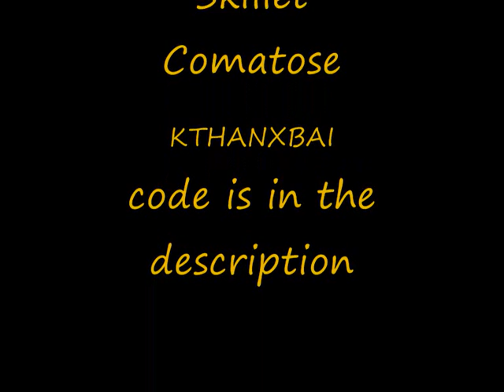FreeRider 2 Mixed BMX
My mixed bmx track

heres the code:
-18 1i 1s 26,1m 26 1m 4b,-18 1h 1s 25,1s 24 -17 1g,-k 2q -k 3o,-k 2q 18 2q 18 3o -k 3o,-14 1k -14 4c,-l 2s -l 3l,19 2t 19 3l,-1i 4c 8o 4c 8o 4m 92 4m 92 50 9c 50 9c 5a 9m 5a 9m 5k a0 5k a0 5u aa 5u aa 68 ak 68 ak 6i au 6i au 6s hg 6s ie 6s io 6s io 68 hg 6s,io 6s t2 6s tc 6s tc 76 tm 76 tm 7g u0 7g u0 7q ua 7q ua 84 uk 84 uk 8e uu 8e uu 8o v8 8o v8 92 vi 92 vi 9c 16o 9c 18a 9c 19c 9b 1ae 99 1bg 94 1ck 8n 1d9 8b 1e2 7l 1ev 6j 1fr 5b 1j1 5b 1jg 5b 1km 5b 1l1 6h 1lg 7n 1m4 8s 1mu 9v 1o0 av 1p8 bp 1qn cg 1s7 d2 1ti de 1v8 dm 21d dr 233 ds 25d ds 2bg ds 2e3 ds 2f5 ds 2gf dq 2hc dj 2i4 da 2io cs,k0 5u t2 5u,so 5u so 6s,2io cs 2jb c9 2jo bu 2k1 bo 2kj bh 2ku bf 2lb bf 2lm bg 2m3 bj 2so g1 2ub gr 2vr he 316 hs 32l i6 34l id 375 ii,2m5 bk 2mm bv 2nu cq,376 ii 39e ij 3e0 ij 3e8 io 3eg ir 3eq j4 3er jg 3f6 jv 3gh k4 3hm km 3ja k4 3ki k0 3ls k6 3ng kn 3o1 ld 3q8 mv 3qg mv 3u3 mu 3vb ne 40m op 41f p4 43g pb 445 os 44m of 45b n4 46t mi 482 n3 49n nm 4a4 oe 4b1 op 4bs p7 4di nn 4en n8 4fi nd 4h3 n7 4i1 mr 4ii mg 4j4 m5 4jv lj,3eu j2 3lg j2 3mr j2 3of j4 3q8 j9 3ti jl 411 k7 43s kl 46u l3 49l lc,3eu j2 3eu io 3lg io 3mu io 3of iq 3q9 iv 3ru j5 3tb ja 3tl jb 419 ju,49m lc 4cl lh 4eg li,4jq li 4eq li 4eg li,4jq li 4jq l8 4eq l8,41a ju 43t kc 46g ko,4ep l8 4d6 l8 4c7 l7 49p l3 46f ko,3jk j2 3jk k0,3ju j2 3ju k0,4h0 li 4h0 n4,4gm li 4gm n4,4bj lf 4bj p2,4bt lh 4bt p6,46e l4 46e mo,464 l0 464 mq,41t kc 41t p5,41f ka 41f p2,3ri jf 3ri ms,3rt jf 3rt ms,4ke l8 4pe l8 4r0 l8 4s8 l8 4s8 li 4si li 4si ls 4ss ls 4ss m6 4t6 m6 4t6 mg 4tg mg 4tg mq 4tq mq 4tq n4 4u4 n4 4u4 ne 4ue ne 4ue no 4uo no 4uo o2 4v2 o2 4v2 oc 534 oc 55u oc 56s oc 5cg oc 5e2 oc 5fu n4 5fu oc 5m6 oc 5ua oc 62c oc,5fu oc 5e2 oc,4kd l9 4jv lj,3o8 ir 3o8 j3,3uq ji 3uq jr,448 kf 448 kl,49l l3 49l lb,4ep l8 4ep lh,5gs oc 5gs n4,5gi n4 5o2 n4,5gi n4 5gi mq 5o2 mq 5o2 n4,5no n4 5no oc,5gs ne 5no ne,5no no 5gs no,5gs o2 5no o2,622 oc 664 oc 66c oh 66q ot 66u p8 670 pk 677 q0 686 r0 69j rg 6ae rc 6cb qq 6ck qq 6ef r5,k0 5u k0 5k t2 5k t2 5u,ka 5u ka 6s,so 68 ka 68,ka 6i so 6i,kb 69 sm 69 sm 6h,kb 6b sm 6b sj 6d,kb 6d sm 6d,ka 6e sm 6e,kb 6g sl 6g,kb 6h sm 6h,sn 69 sn 6h,sl 6e ka 6f,sl 6f q3 6g,sk 6c ka 6c,sl 6a ka 6a,qn 6f qh 6f,6ii t6 6j1 ts 6js tn 6kt sh 6m6 si 6mv t0 6n2 tr 6or us 6q5 u7 6qv t8 6r8 sn,66o oc 66o om 6e8 om 6f3 oo 6fl oq,66o oc 6e8 oc,6e9 oc 6fl oh 6g0 ok 6fo ol 6g0 os 6fk op,6ma rb 6mp rg 6nh rn 6ob ru 6p1 s2 6pj s4 6q4 s5 6qe s5,6q4 rt 6pn rs 6p5 rq 6ob rl 6me r4,6r7 sm 6rq sb 6s5 sb 6sd s0 6t8 rq 6uq rq 71k rq 76k rq,6q5 rt 6qf rt 6s6 rt,6qe s6 6s4 s6,6s6 s6 6s6 rt,76u oc 76k pe,76b q3 764 qd 75s qm 75j qt 759 r4 753 r9 74j rg 745 rk 73n rm 733 ro 71v rp 714 rq,76k pf 76b q3,76u rq 76k rq,76u oc 778 oc 786 oc 786 rq,76u rq 786 rq,77i oc 77i m6 778 m6 76k li 778 li 77s m6 77i m6,76k li 760 l8 75c l8,77s oc 77s m6,778 li 76a ku 760 l8,76a ku 752 ku 75c l8,6ef r6 6ek ra 6el rg 6eg ru 6d8 tl,6ii t6 6i8 sv 6i1 st 6hp st 6hj t1 6fo v5 6ef 10o 6db 123 6c4 13c 6b6 144 6a9 14l 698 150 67u 157 64v 15a 5ur 15b 5tl 15d 5sl 15k 5ru 15v 5r5 16j 5qf 17m 5p2 1ao 5n8 1e8 5mn 1f2 5m7 1fm 5ll 1g6 5kv 1gj 5k2 1gt 5j1 1h5 5h5 1h5 5bf 1h5,6d7 tl 6d1 tq 6ck ts,5be 1h5 5av 1h5,6md r4 6m3 r0 6m8 r6 6lt r4 6m3 r7 6lt r8 6m9 ra,6i0 sr 6kt se 6l1 se 6kp sc 6kv sa 6ki s9 6km s7 6hq sl 6i3 sn 6hv sq,6ja sf 6jb sk,69r on 69r rd,6a5 on 6a5 rc,6dd on 6dd qt,6dm om 6dm qv,6pg s4 6pg ug,6p4 s3 6p4 un,6mg re 6mg sm,6mo rh 6mo ss,6bn od 6bn ol,6o2 rj 6o0 rr,6r0 ru 6r0 s6,5au 1h5 59n 1h3 58e 1gt 56p 1gc 554 1fc 53s 1ec 52t 1da 524 1bt 51j 1ab 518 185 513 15l 513 11r 513 us 516 t2 51b sg,6ii st 6k0 td 6jo td 6jt th 6jh tf 6jk ti 6ij t5 6io t4 6ii st,6j6 t5 6j3 tb,51c sh 51q rp 52h r6 53h r2 54k rn 550 tc 56n tt 58v u9 59a ti 5a2 sn 5c1 rt 5g0 rv 5ga rv 5ga t0 5j7 v2 5ko v3 5l1 tp 5lm sr 5nb ro 5pf ro 5pj si 5qm t3 5sh tp 5ur u2 5up tg 5uk sq 623 rp 636 rv 633 tk 63g uc 65q uj 67g t9 68d t9 6aa u8 6ar u6 6bu tp 6ck tt#b8 6s b8 6i b8 68 bi 68,8e 4c 8e 3o 8e 3e b8 68,84 3e 8e 3e#T 51q 15e,B 6ls s2 9g,S 5fa mq,S ie 5u,T 76k m6